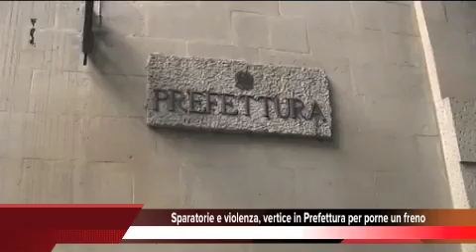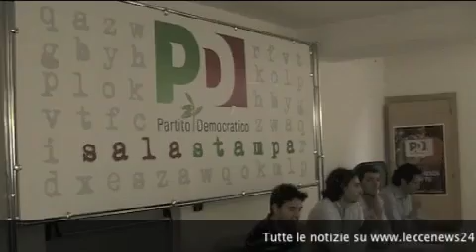Tg 15 Ottobre: leccenews24 notizie dal Salento in tempo reale